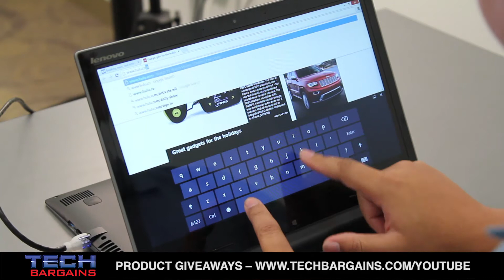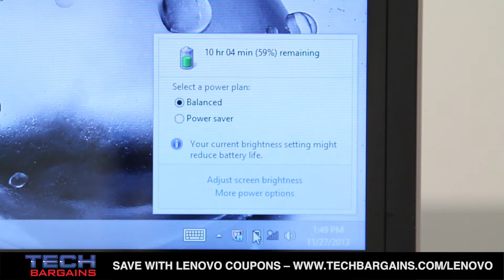Lenovo IdeaPad Flex 14 Video Review (HD)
for the latest coupons and deals for Lenovo computers and tablets.

Here's our video review of the Lenovo Flex 14 laptop. Specs include an Intel Core i5-4200U processor running at 1.6Ghz (up to 2.6GHz via turbo), 8GB of RAM, Intel HD Graphics 4400, 128GB SSD, a 14 inch 10 point touch capacitive display with a native resolution of
1366x768, Dolby Home Theater v4, and Lenovo Voice Control powered by Dragon Natural Speaking Assistant.

for deals and info on the latest technology gadgets.